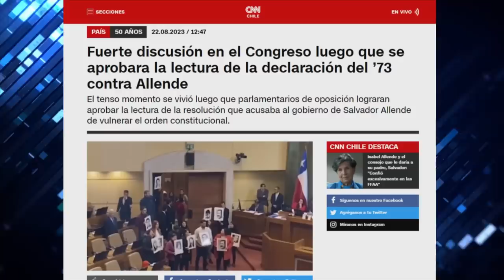QUEDÓ LA EMBARRADA en EL CONGRESO y PODUJE BRUTAL por DERECHOS HUMANOS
¡Alta tensión! 🔥 En el episodio de hoy los panelistas: Francisco Orrego, Andrés Sepulveda, Rodrigo Logan, Scarlet Valdés, Macarena Bravo, Juan Pablo Arriaza, Ivan Poduje y Francisco Flores analizan y debaten la contingencia. 🇨🇱 Prepárate para un acalorado cruce de ideas.

¿Estás listo/a para un debate con alta tensión? 🥊 Nuestros panelistas desgranan los temas más importantes del día: Petición respaldada por UDI, RN, Evópoli y Republicanos aprobada con 50 votos a favor y tumulto en el hemiciclo. Partido Comunista y Frente Amplio abandonan la sesión en protesta. Gritos y carteles de 'asesinos' en el caótico debate. Actitud de parlamentarios sancionada por la directiva.